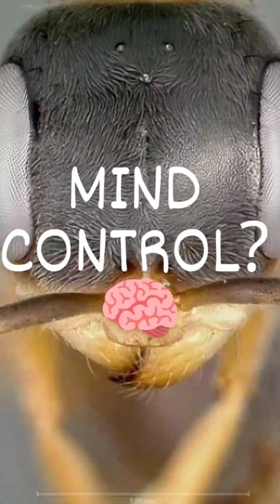Does This Tree Mind Control Ants!? 🤔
Are these trees subjugating the minds of ants!? Well these acacia trees provide pseudomyrex ants with food and shelter through nectar and hollow thorns. In return, the ants protect the acacia from herbivores and competing plants by attacking them. This relationship benefits both species, ensuring the tree’s health and the ants' survival. It's a fascinating example of symbiosis in nature, where both parties gain significant advantages from the partnership.